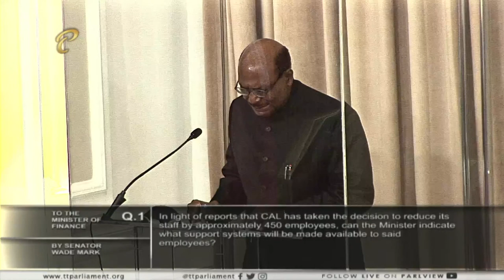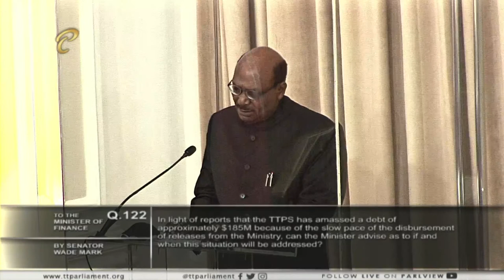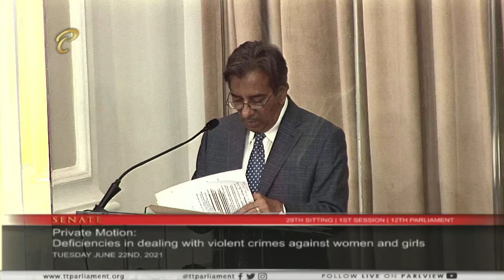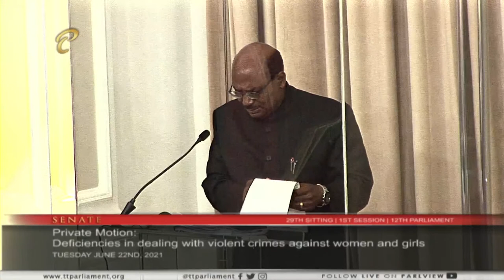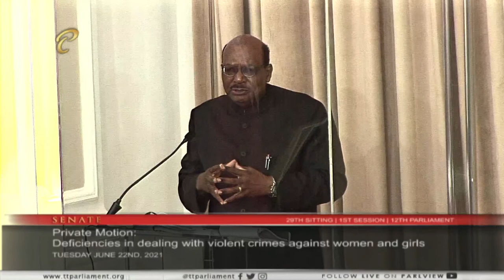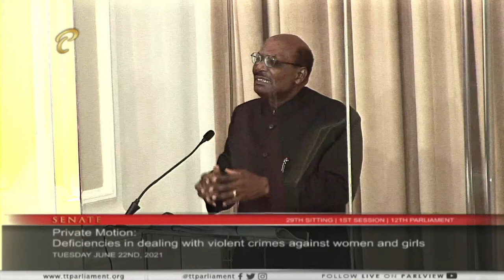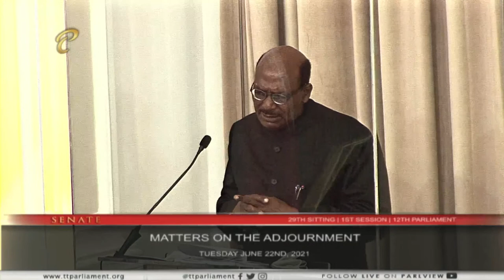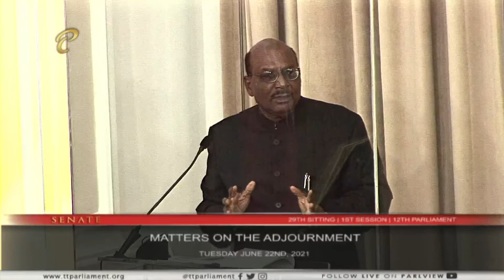29th Sitting of the Senate (Part 1) - 1st Session - June 22, 2021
29th Sitting of the Senate - 1st Session of the 12th Republican Parliament

1:30 p.m.

Private Motion:
Systems to deal with incidence of violent crimes against women and girls

Speakers:
00:25:05 Sen. Laurel Lezama-Lee Sing
00:45:00 Sen. Dr. Maria Dillon-Remy
01:02:45 Sen. Renuka Rambhajan
01:31:15 Sen. Nigel de Freitas
01:58:00 Sen. David Nakhid
02:24:30 Sen. Dr. Varma Deyalsingh
02:55:35 Sen. Wade Mark
03:25:35 Sen. the Hon. Hassel Bacchus
03:41:00 Hon. Faris Al-Rawi, MP
03:58:40 Sen. Paul Richards

Your Feedback:
✦ Satisfaction Level: Are you satisfied with the integrity of this sitting/meeting?
✦ Concerns: What more can be done to resolve these issues discussed?
✦ Comments: Do you support the point(s)/suggestion(s) presented, and why?

Our Policies:
1. Do not use the service to promote any form of propaganda or add links that may harm other users.
2. Do not use explicit language.
3. Do not use defamatory or prejudicial statements.